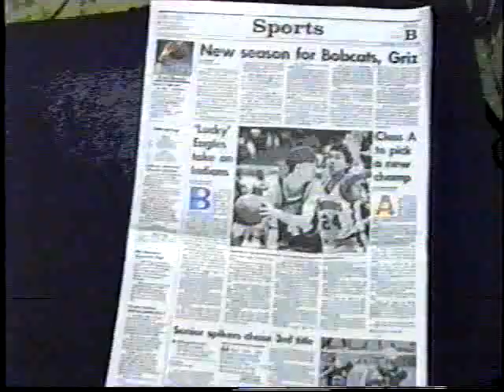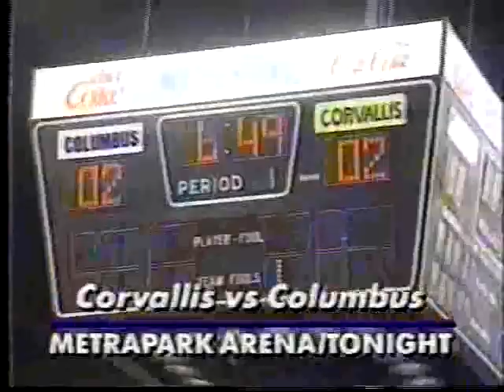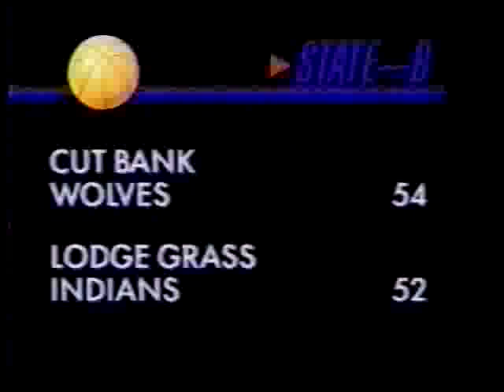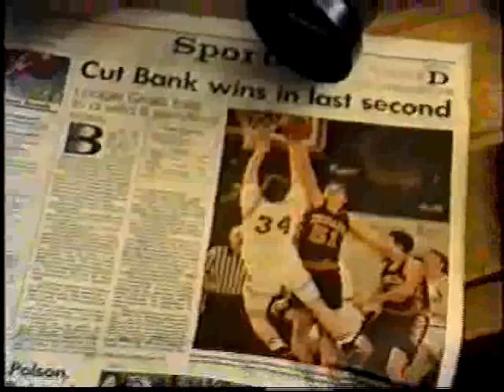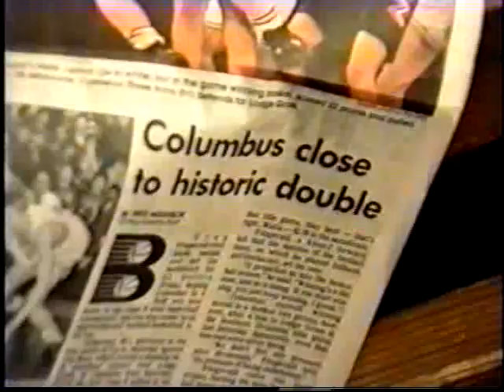Cut Bank High School Basketball State Championship Highlights-1993-Part 1